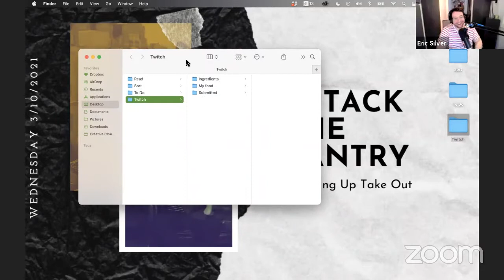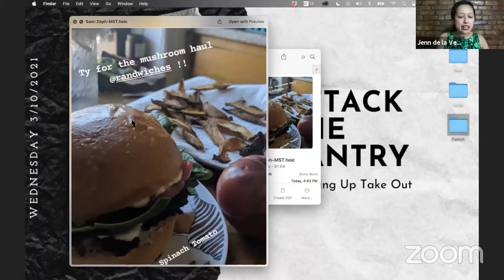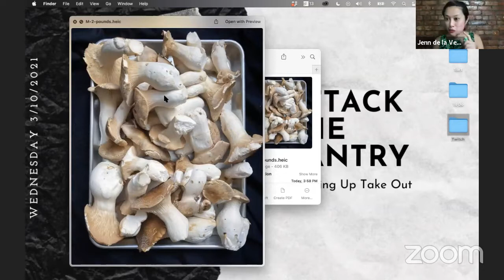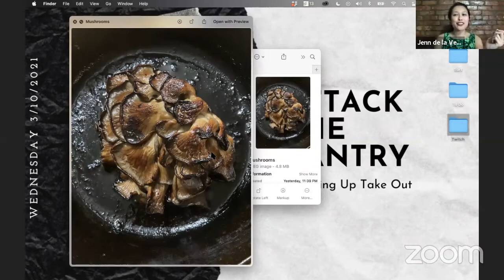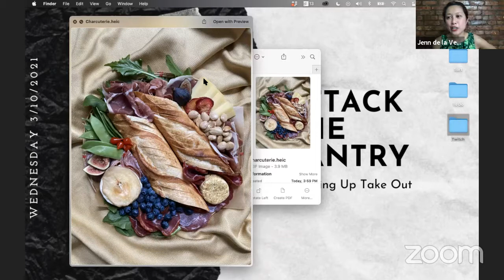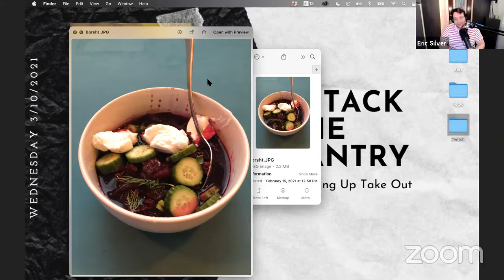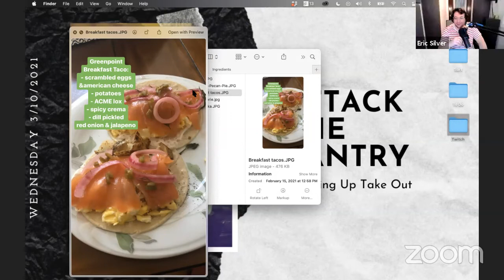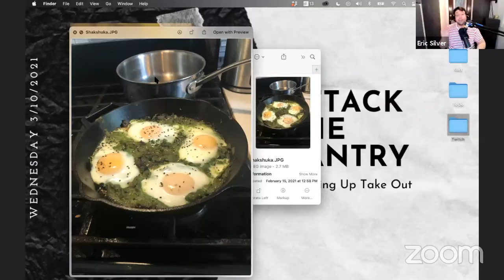Twitch Stream - Attack the Pantry 3/10/2021: Jewish Food & Take Out with Eric Silver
Jenn de la Vega went live to talk to Eric Silver about Jewish food and take out.